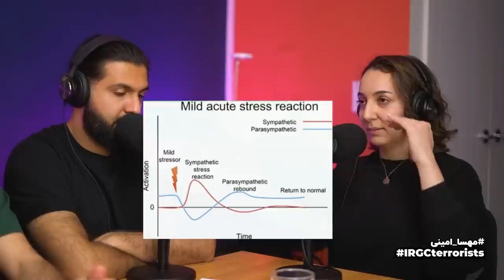Khodcast EP342 - خودت رو بغل کن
این اپیزود با صدف به ادامهٔ صحبت در مورد سلامت روان پردختیم.